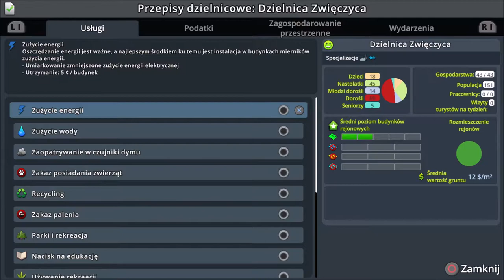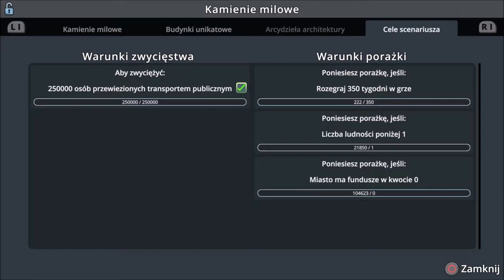#9 Rozbudowa miasta i wygrana...? Cities Skylines PS4, Alpejskie wioski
Zapraszam na kolejny odcinek w którym zajmiemy się dalszą rozbudową nowej dzielnicy mieszkalnej i nie tylko...

Plan tygodnia:
Piątek - Cities Skylines PS4 - scenariusze

Awizonosz